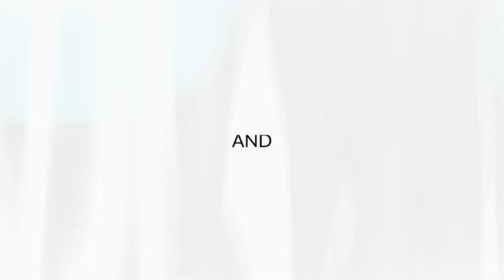going in the gym philippines lifestyle overstay road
join me and jenzel at the gym class